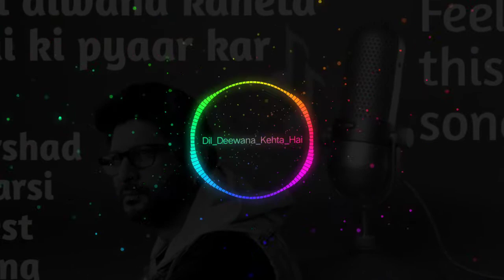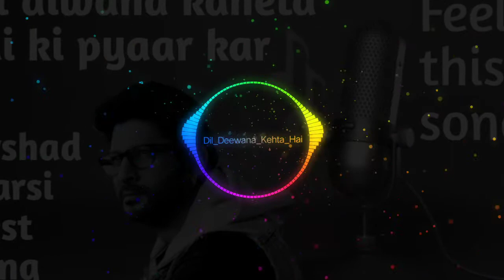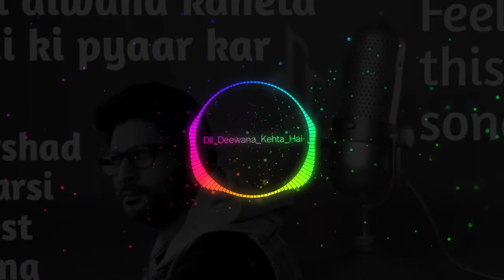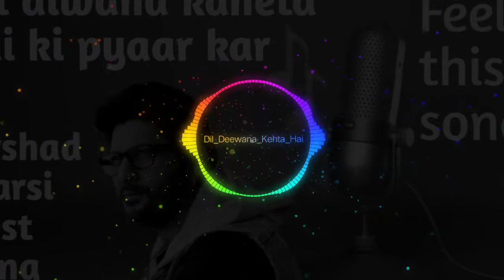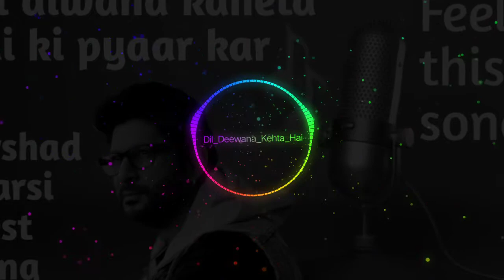Dil diwana kaheta hai ki pyaar Kar || Arshad warsi best song ,8d song